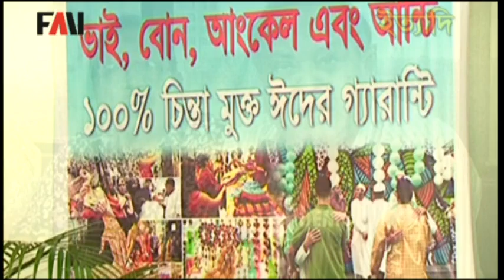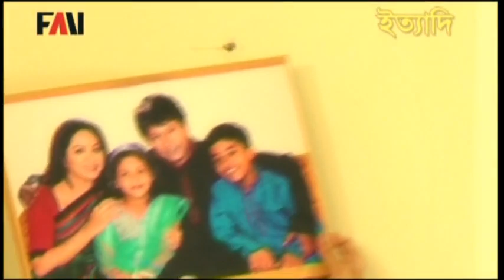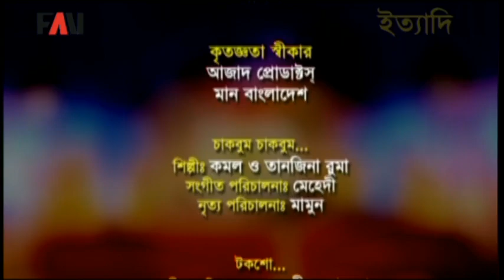Ityadi - ইত্যাদি | Hanif Sanket | Eid-ul-fitr episode 2013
Program name: Ityadi - ইত্যাদি
Script: Hanif Sanket
Director: Hanif Sanket
Host: Hanif Sanket
Production: Fagun Audio Vision

হানিফ সংকেতের সব অনুষ্ঠানই মানুষকে হাসায়, আনন্দ দেয়, কখনও চোখের জলে ভাসায়, সঙ্গে থাকে সামাজিক বক্তব্য। এগুলোর সবই পাওয়া যায় তার পরিকল্পনা, উপস্থাপনা ও পরিচালনায় ম্যাগাজিন অনুষ্ঠান 'ইত্যাদি'তে। এই ঈদে হানিফ সংকেত।

প্রতি বছর ঈদে দর্শকের জন্য তিনি নির্মাণ করেন 'ইত্যাদি'র নতুন পর্ব। এবারও এর ব্যতিক্রম হয়নি। এ ছাড়া বছরে দুই ঈদে দুটি নাটক নির্মাণ করেন তিনি। এবারের ঈদ নাটকের-নাম ও গল্পে আছে বৈচিত্র্য; পাশাপাশি রয়েছে সামাজিক বক্তব্য।

হানিফ সংকেত বললেন, "ঈদের 'ইত্যাদি' সাজানো হয় রাতের আঁধারে অনেক আলো জ্বালিয়ে। আর এখন বর্ষাকাল। তাই খোলা আকাশের নিচে রাতে ঝুঁকিতে পড়তে হয়। তাই কয়েক হাজার দর্শকের উপস্থিতিতে ঈদের 'ইত্যাদি' যথারীতি ধারণ করা হয়েছে মিরপুর শহীদ সোহ্রাওয়ার্দী ইনডোর স্টেডিয়ামে। ছোট থেকে বড় নানান বয়সী, বিভিন্ন পেশার মানুষের জন্যই আমার এই অনুষ্ঠান।"

রোজার ঈদের 'ইত্যাদি' বরাবরের মতো শুরু হবে 'ও মন রমজানের ঐ রোজার শেষে এলো খুশির ঈদ' গানের পরিবেশনায়। পারিবারিক বন্ধনের বক্তব্য নিয়ে মোহাম্মদ রফিকউজ্জামানের লেখা ও আলী আকবর রূপুর সুরে নতুন গান গেয়েছেন এন্ড্রু কিশোর। এর চিত্রায়নে অংশ নিয়েছেন মাহফুজ আহমেদ, তারিন, অপূর্ব ও অহনা। এতে তারিন ও মাহফুজকে তিনটি রূপে দেখা যাবে।

একটি ব্যতিক্রমী পর্ব উপস্থাপনা করেছেন মমতাজ, সঙ্গে আছেন সোলস ব্যান্ডের পার্থ বড়ূয়া ও ধ্রুবতারা ব্যান্ডের এসআই টুটুল। এর সঙ্গীতায়োজন করেছেন মেহেদী ও রাজেশ।

ঈদের 'ইত্যাদি'তে সবসময়ই একটি বিশেষ নাচ থাকে। এবার নৃত্য পরিবেশন করেছেন দুই সঙ্গীতশিল্পী কনা ও হৃদয় খান। পৃথিবীর নানান দেশের অর্ধ শতাধিক বিদেশি নাগরিকের অংশগ্রহণে বিশেষ আয়োজন। ৪ মিনিটে শতাধিক পর্বের কিছু সিরিয়ালের মূল অংশ উপস্থাপনায় অভিনয় করেছেন আজিজুল হাকিম, রোজী সিদ্দিকী, মুনমুন, রুনা খান, আরফান, স্বাগতা, ইমন ও নিপুণ।

জনসংখ্যা সমস্যা নিয়ে তৈরি করা দলীয় সঙ্গীতে অংশ নিয়েছেন চিত্রনায়ক ফেরদৌস। যান্ত্রিক যুগের যান্ত্রিকতায় আবদ্ধ শিশুদের মুক্তির এক অভিনব উদ্ভাবন নিয়ে 'মীরাক্কেল'খ্যাত তিন তরুণ রনি, সজল ও জামিলের পরিবেশনায় নাট্যাংশ। দর্শক পর্বে অংশগ্রহণ করেছেন শহীদুজ্জামান সেলিম। থাকছে মামা-ভাগ্নে পর্ব, ডজনখানেক বিদ্রূপাত্মক রসালো নাট্যাংশ। ২০১৩ সালের এই 'ইত্যাদি' প্রচার হয় ঈদের পরদিন রাত ১০টার ইংরেজি সংবাদের পর।